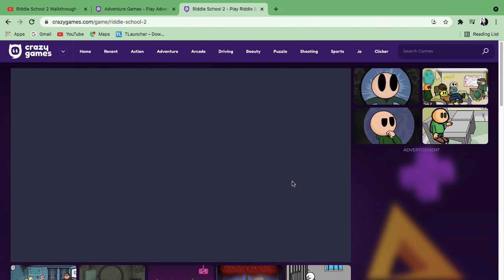Lets play Riddle School part 2!!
Welcome Back,Continuation of Riddle School part 2!Hope you Enjoy!